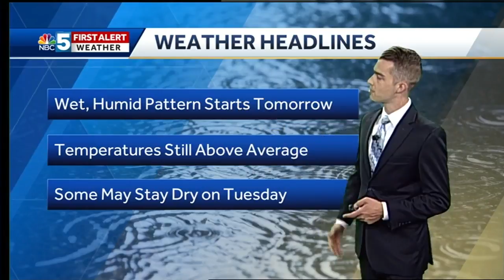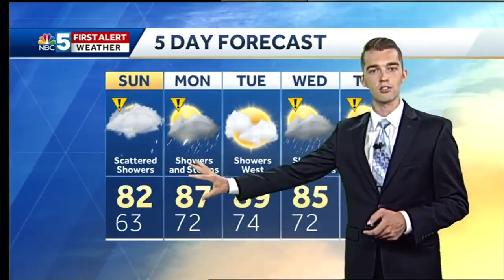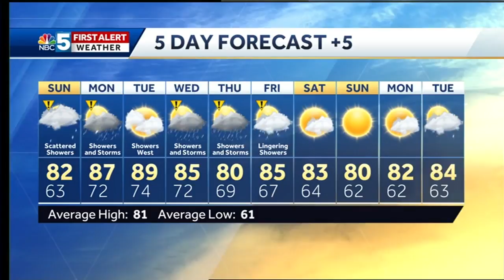Video: Showers, humidity return Sunday (7-21-18)